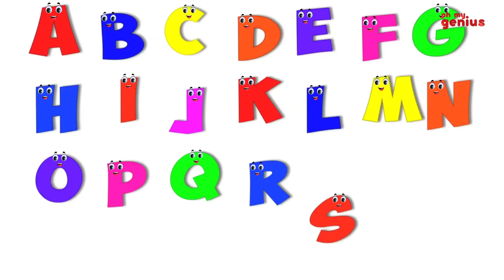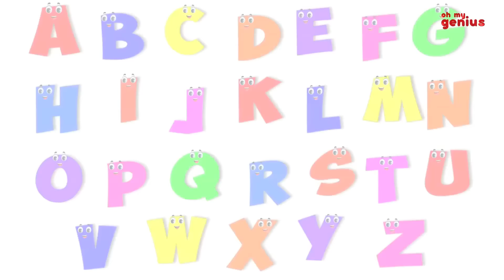ABC Song | Alphabet Songs for Children | Nursery Rhymes for kids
Everything begins with the first. Preschool Education is no exception. ABC or the English alphabets are the first thing that preschoolers are taught by kindergarten teachers as the roots of the language. In this regard, Nursery rhymes songs like The ABC Song are a master's best friend. With pleasing music and fun animations that want to make kids listen to the song over and over again. And The more they hear a rhyme, the better they grab the lesson. Plus, parents at home can make it part of the routine to recite ABC before bedtime, with other lullabies, to aid the learning process.